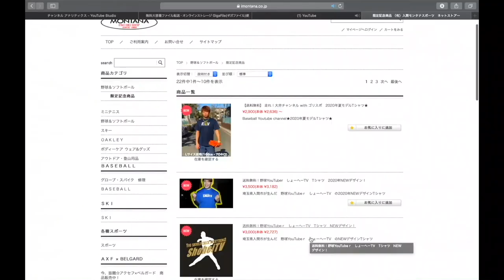【体感速度170キロ超え⁉️】りょーへーが超近距離鬼ノックに挑戦！しかし、、、ギブ。誰か助けて。